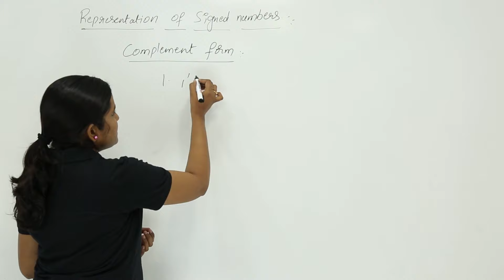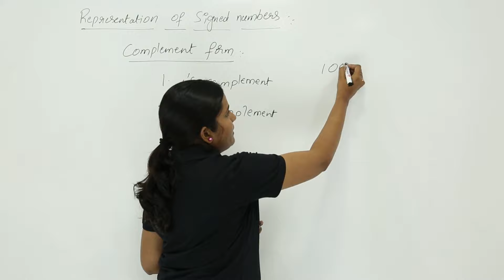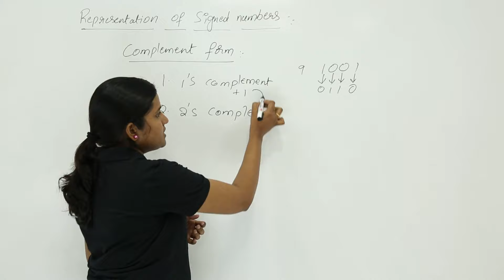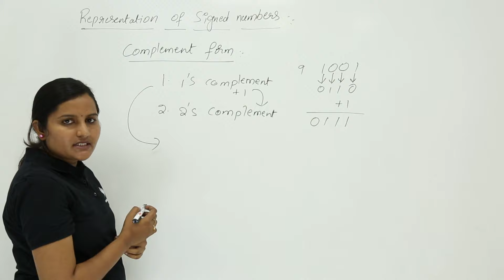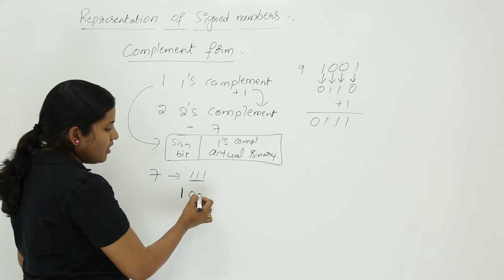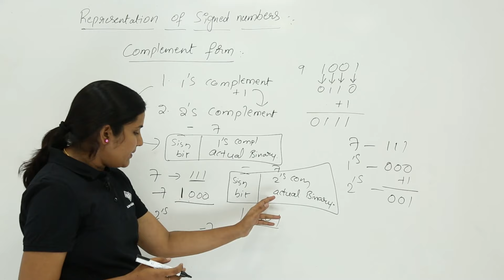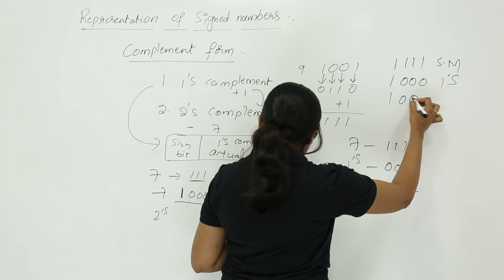1s & 2s Complement Representation of Signed Numbers (complement representation)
1s & 2s Complement Representation of Signed Numbers